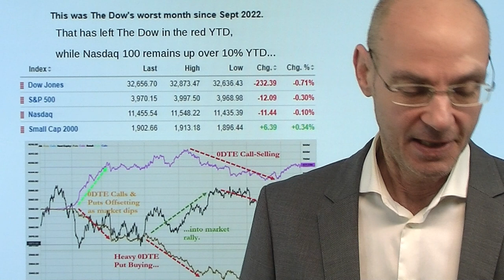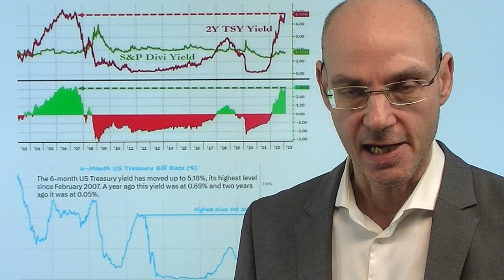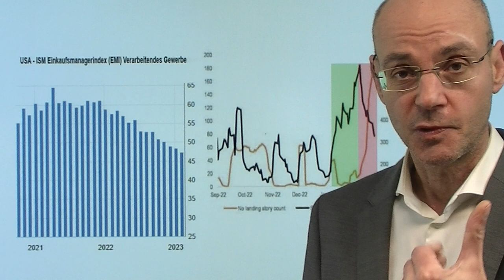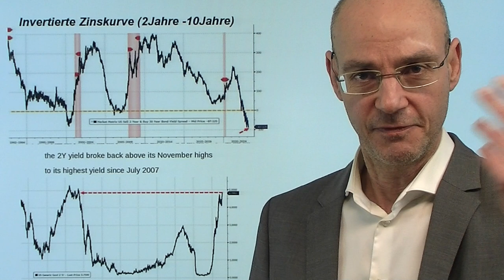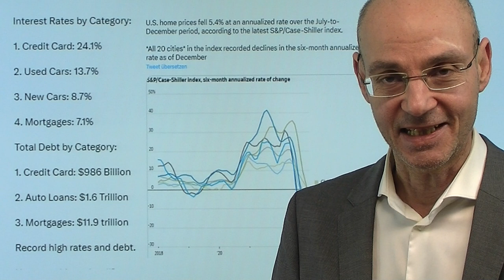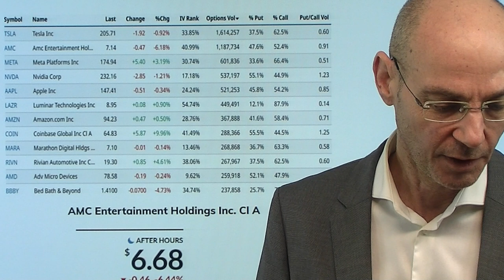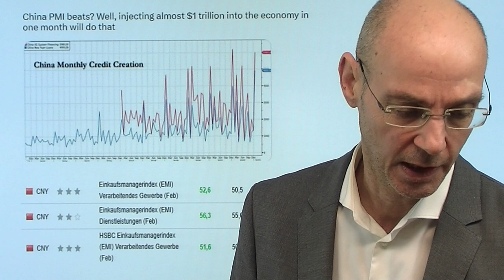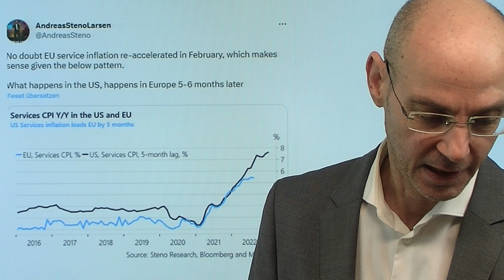Dow Jones: Seit Jahresbeginn im Minus! Videoausblick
Hinweise aus Video:

1. Der Dax zeigt weiterhin Stärke gegenüber der Wall Street

2. Verbrennungsmotor: Berlin und Rom vereint gegen die EU-Pläne

Nach der impulsiven Rally im Januar war der Februar deutlich schwächer - das gilt besonders für den Dow Jones, der den schwächsten Monat seit September 2022 erlebt und nun seit Jahresbeginn sogar im Minus ist. Dabei war der Dow Jones der Index, der die Rally seit Oktober angeführt hatte - im Januar dann waren es vor allem Tech-Werte aus dem Nasdaq, die als Treiber der Rally fungierten. Nun aber steigen aufgrund robuster US-Konjunkturdaten und vor allem der hartnäckigen Inflation die Renditen - die 10-jährige nun knapp unter 4%. Sollte diese symbolisch wichtige 4%-Marke überschritten werden, dürfte es ungemütlich werden für die Aktienmärkte. Heute im Fokus der ISM Index für das verarbeitende Gewerbe. Die US-Futures zunächst positiv nach besseren Einkaufsmanagerindizes aus China..